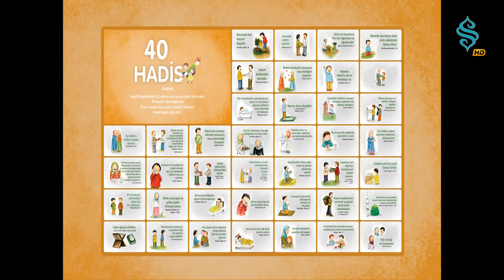40 Hadis Öğreniyorum | Yardımlaşmak